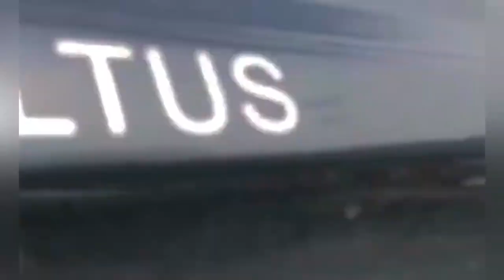Driving from Naran To Babusar Top || farrukh khan vlog